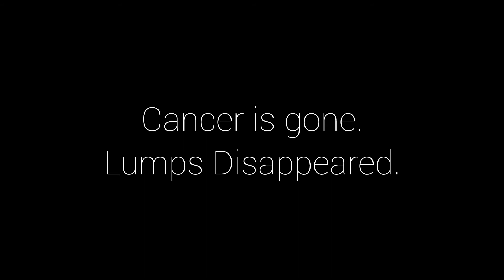💚💚LISTEN TO THIS EVERYDAY | 🙏🏽 "I AM HEALTHY" Miracle Anointings For Your Healing | ADONAI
Biblically manifest your divine healing. Read Exodus chapter 23 verse 25.

GIFT FROM ADONAI TO YOU. You're restored.

Your life will never be the same. Sow your faith seed right now. Recommend seed according to your faith!

💕Thank you for visiting our YouTube TV channel.